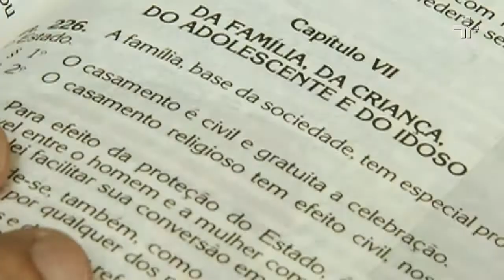São Paulo, Sempre à Frente de seu Tempo | Artigo 5º da CF/88; incisos I e II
Nesta semana, a TV Cultura leva ao ar uma programação temática e especial sobre a Revolução Constitucionalista de 1932. O Movimento foi liderado pelo Estado de São Paulo contra o regime ditatorial instaurado por Getúlio Vargas em 1930 e a favor da convocação de uma Assembleia Constituinte. Intitulada São Paulo, Sempre à Frente de seu Tempo, a campanha pela democracia surge com o objetivo de mostrar a saga dos paulistas que foram às armas em defesa dos diretos democráticos. Foi um movimento com ampla adesão popular, fortemente difundido pelas emissoras de rádio, pelos jornais e revistas.